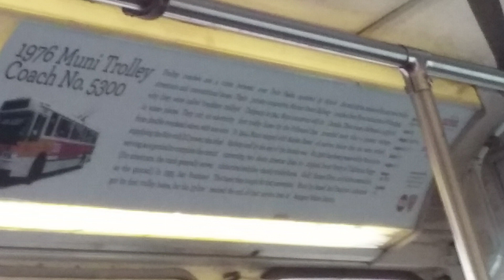SF Muni 1976 Flyer E800 #5300 at Muni Heritage Weekend 2017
Here is a ride on 5300. It went to Washington Square and back to Ferry Plaza via the 41 line.

Model: 1976 Flyer E800
Motors: General Electric GE-1213
Stored at Presidio Division